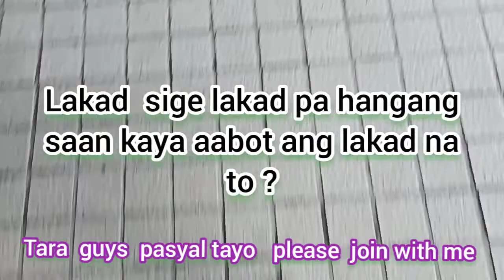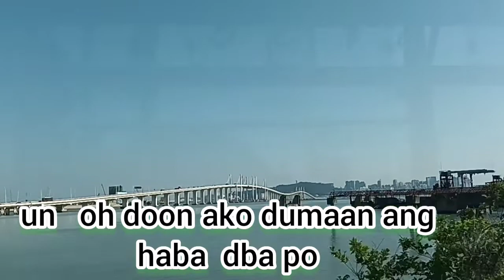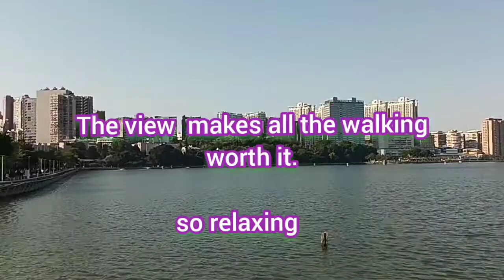Macau Water Suppy and Sanitation